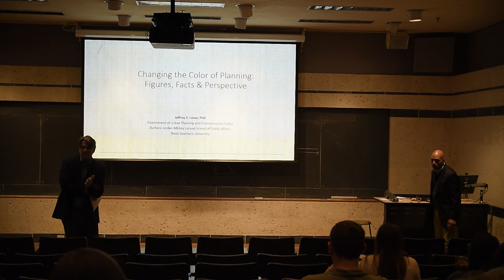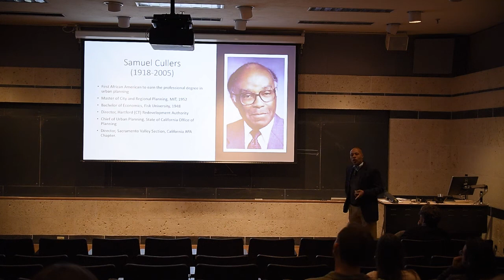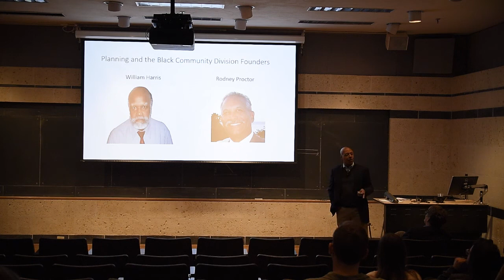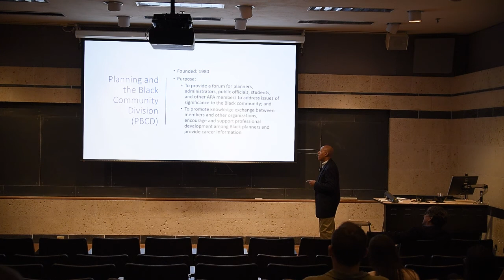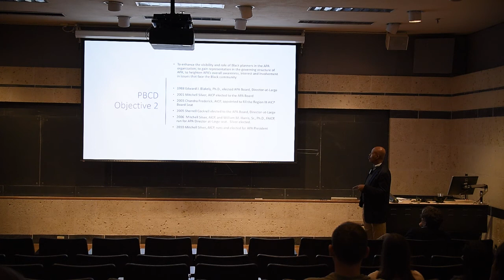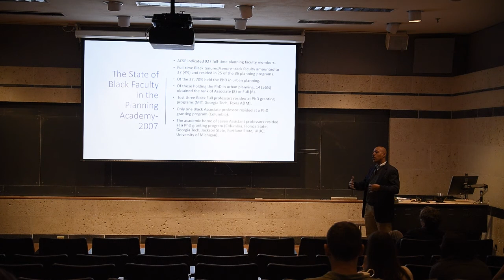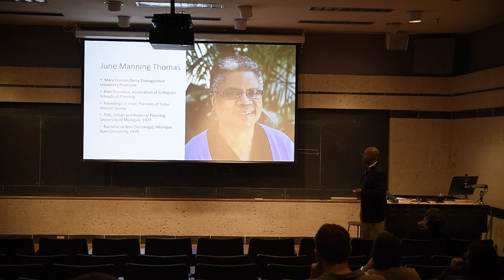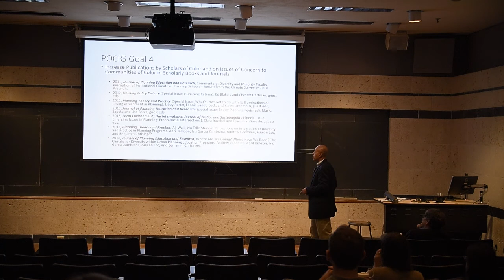City Forum: Jeffrey Lowe, "Changing the Color of Planning" February 7, 2020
Planning emerged as a progressive era profession in the first decade of the 20th century.  However, it was decades later before the first African American earned a professional degree in the discipline. And since then, the number of African American planners has remained small relative to the percentage of the U.S. Black population. This presentation illuminates the experiences of the African American planner and their struggle towards racial inclusion, social justice, and diversity in the planning movement through professional associations.